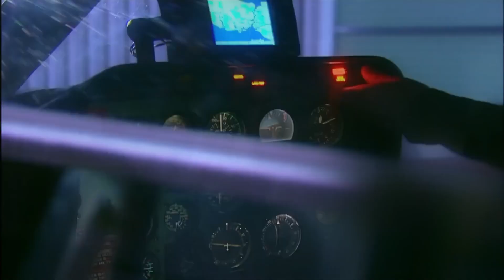Emret Komutanım | Fırtına Levent Gizli Göreve Gider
9 Haziran 2005 tarihinden itibaren her perşembe akşamı Show TV'de yayınlanan Emret Komutanım, askeri Türk dizisidir.,
Emret Komutanım ismi daha sonra dizinin ismi Uygun Adım Aşk olarak değişmiştir. Bu dizi de ise eskilerden sadece Şişik Gökhan oynamıştır. Dizi 2008 senesinde yayından kalkmıştır. 2013 yılının Şubat ayında tekrar yayına girmiştir.

56. Piyade Alayı olarak bilinen yerde çekilmiştir. Aslında burası Halkalı Ziraat ve Tarım Lisesi olup 56. Piyade Alayı lağvedilmiştir. Şu an itibariyle Türk Silahlı Kuvvetleri bünyesinde böyle bir birlik bulunmamaktadır.